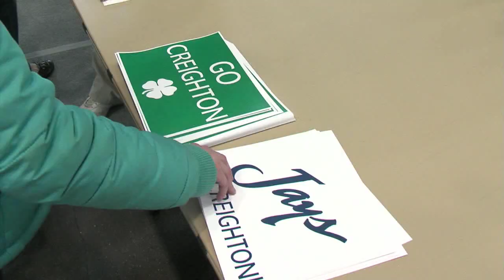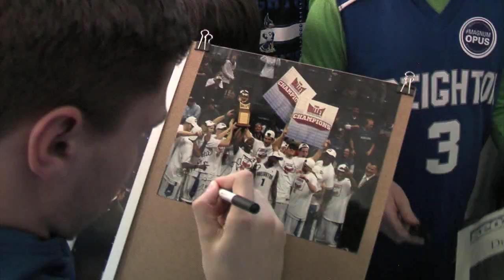Selection Sunday 2013